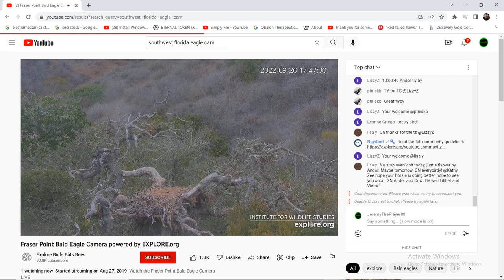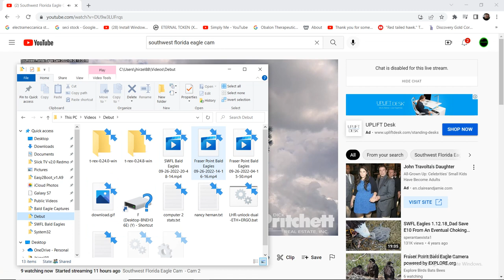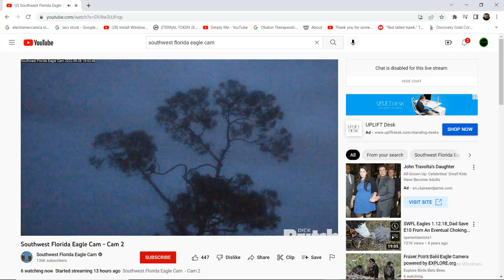SWFL Bald Eagles 09/26/2022 20:48